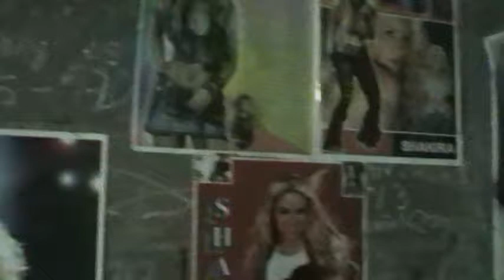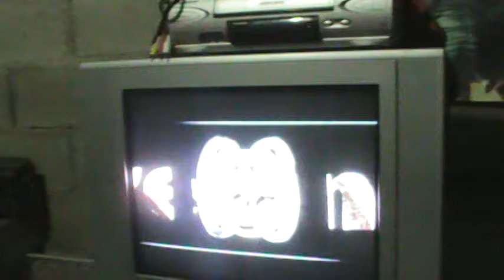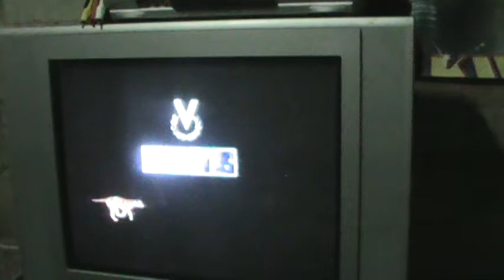LA BOMBADA - REPORTAJE VIDEOS VIEJOS